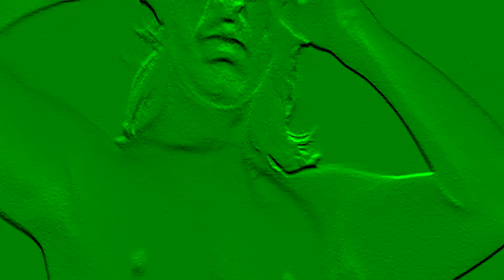Money Goblin - Off Da Goop (MUSIC VIDEO)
[p. @money.goblin]